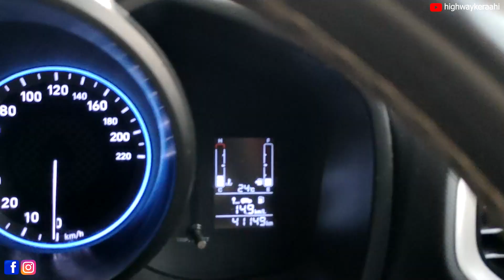राधा रानी के मंदिर का रहस्य / राधा रानी का नया मंदिर / बरसाना /जयपुर से बरसाना कैसे जायें/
बरसाना
नंदगांव
84 खंभा मंदिर
राधा रानी का मंदिर
बरसाना मंदिर का समय
बरसाना मंदिर का रहस्य
बरसाना मंदिर का राज
बरसाना मंदिर की केबल कार
बरसाना मंदिर तक कैसे जायें
बरसाना मंदिर की कार पार्किंग
बरसाना में राधा जी का मंदिर
बरसाना राधा रानी का मंदिर
बरसाना का मंदिर
नन्द भवन 84 खंभा

Travel Bag used by me
Air inflator for my car
Tripod use by me